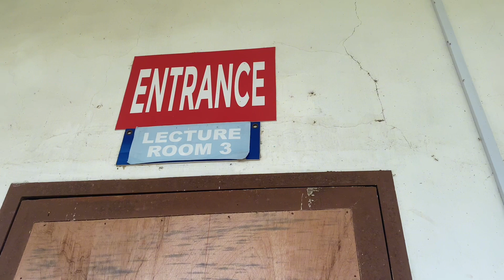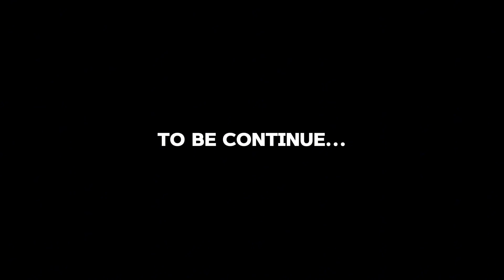ASMR VLOG ( IT STUDENT ) BISAYA VLOG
bisaya asmr vlog bisayavlog bisayavlogger THIS VIDEO IS FOR DOCUMENTARY PURPOSE ONLY | THIS MY OWN VLOG